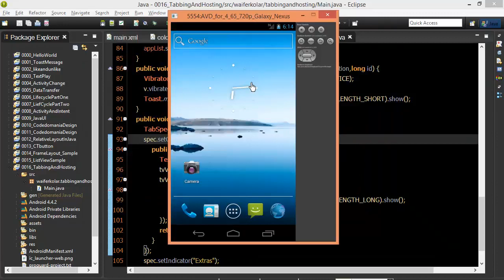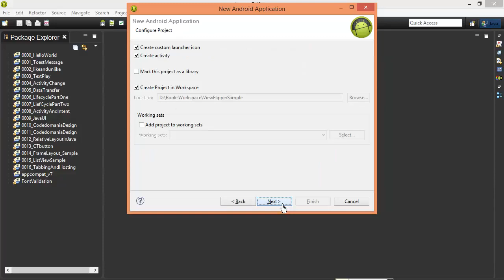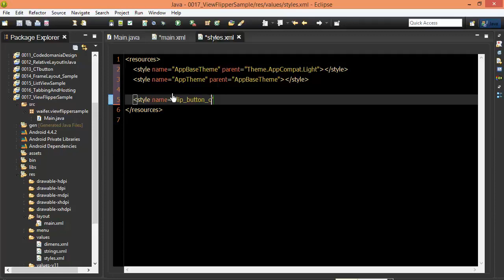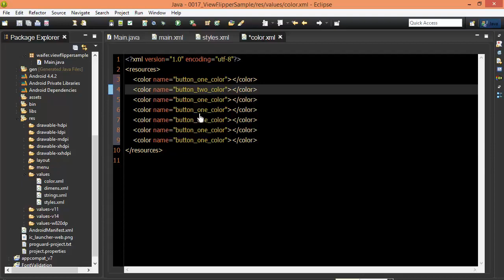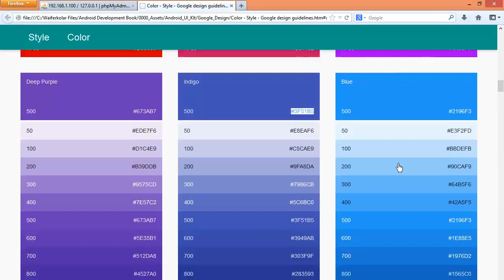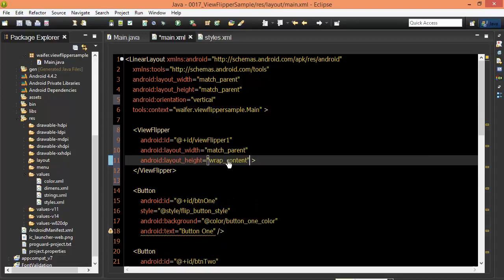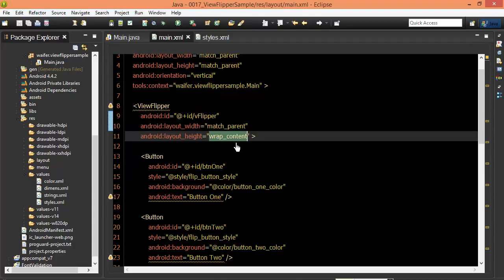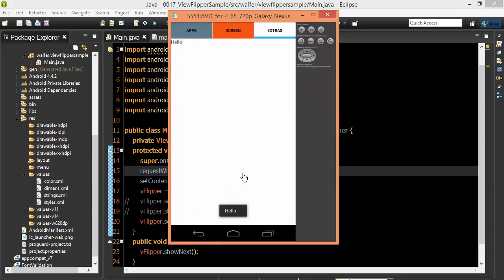Android #84 ViewFlipper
Front-end web developers use: JavaScript
Back-end web developers use: JavaScript, Java, Python, PHP, Ruby
Mobile developers use: Swift, Java, C#
Game developers use: C++, C#